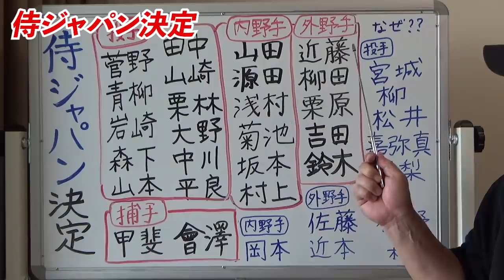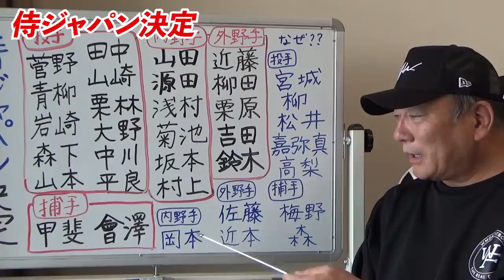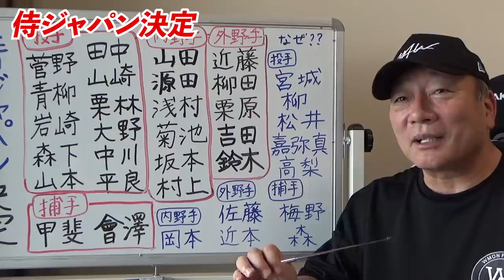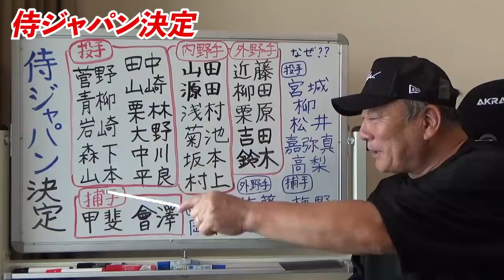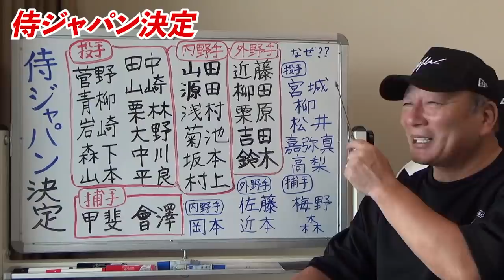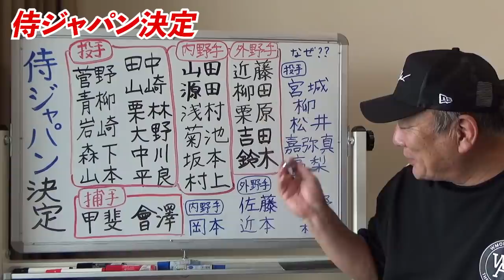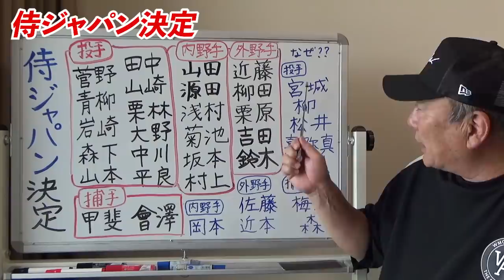【速報】侍ジャパン24名発表！！なぜあの選手が選ばれなかったのか自身の経験から語る。